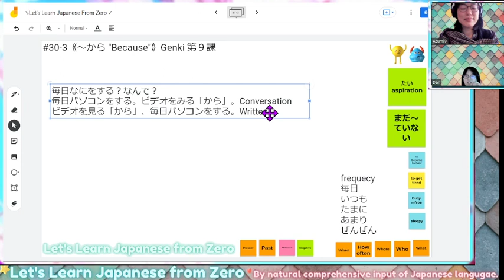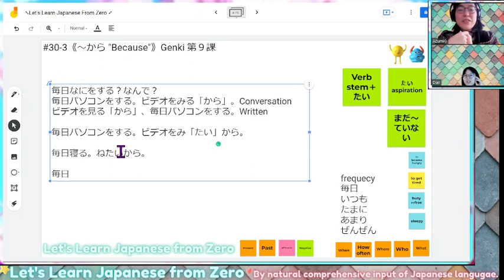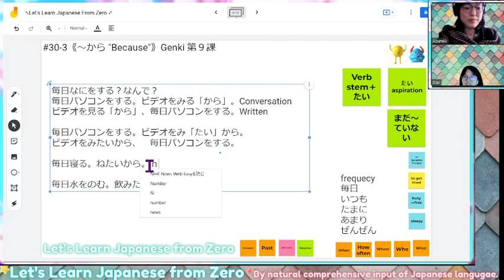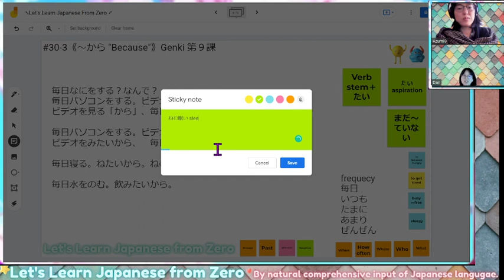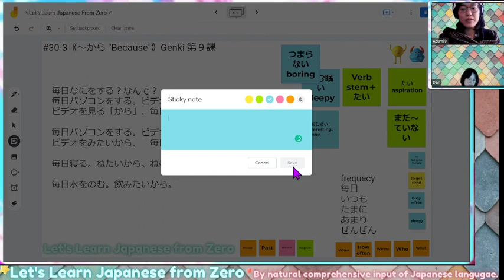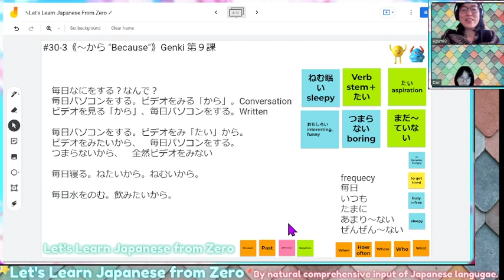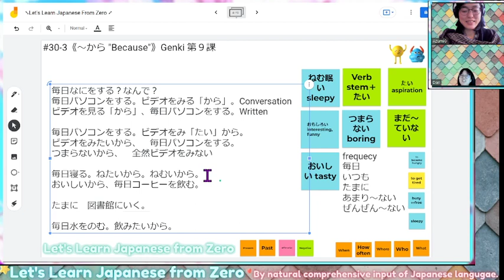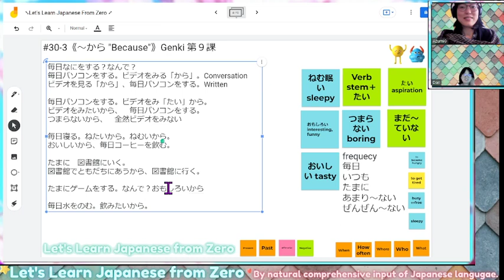【N5】《#30-3 Colloquialから 'Because' 》🇯🇵Let's Learn Japanese From Zero vol.30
🌟My friend Dan and I have started our new challenge that absorbs natural Japanese input in 100 hours. You can start acquiring Japanese with our videos from zero knowledge. Otherwise enjoy seeing how far Dan can go!🌟